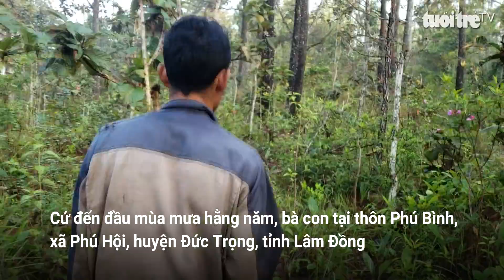“Săn” nấm rừng đầu mùa mưa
Cứ đến đầu mùa mưa hằng năm, bà con tại thôn Phú Bình, xã Phú Hội, huyện Đức Trọng, tỉnh Lâm Đồng lại dậy từ rất sớm để vào rừng tìm nấm.
Nấm rừng nơi đây rất đặc biệt và được xem là món ăn không thể thiếu của đồng bào dân tộc Kơho. Người dân phải chờ đợi sau nhiều ngày để thưởng thức vì mỗi năm chỉ có một mùa rất ngắn.